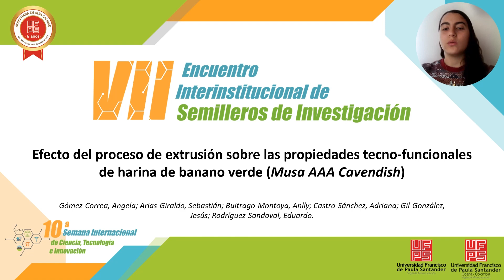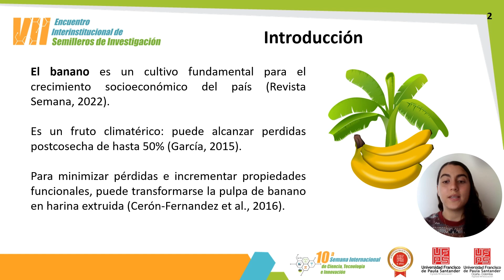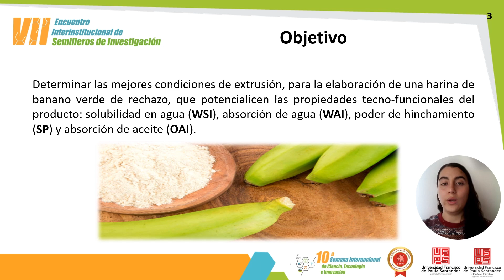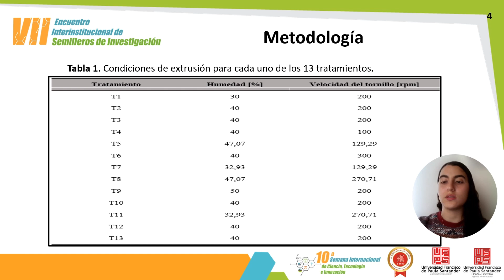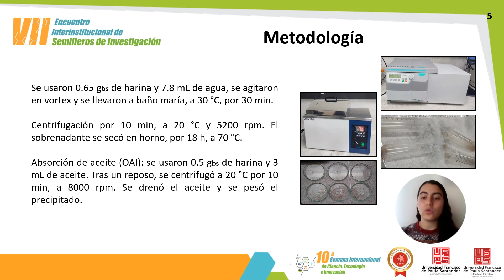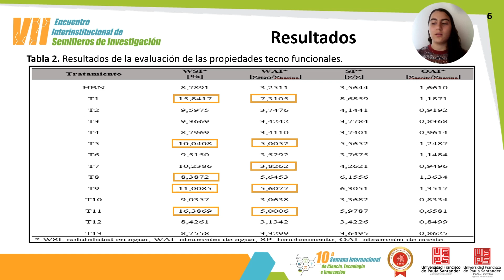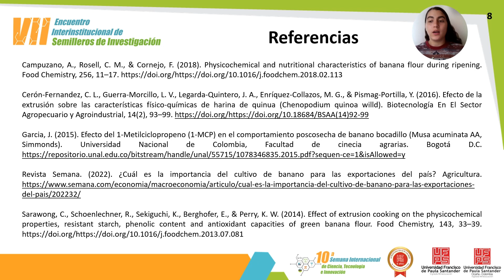EFECTO DEL PROCESO DE EXTRUSIÓN SOBRE LAS PROPIEDADES TECNO FUNCIONALES DE HARINA DE BANANO VERDE MU